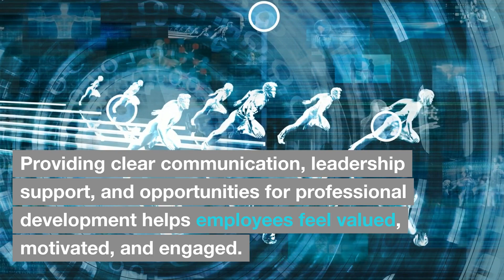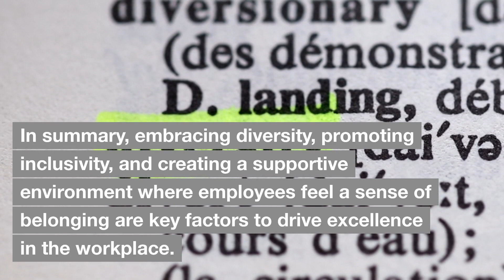Leadership Essentials Toolkit™ - Culture and Belonging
Culture and belonging are crucial aspects of a thriving workplace. This 90s video explores the significance of fostering a positive and inclusive culture, where employees feel a sense of belonging. By understanding and embracing diversity, promoting inclusivity, and fostering a supportive environment, organizations can create a culture where employees thrive, productivity soars, and innovation flourishes.